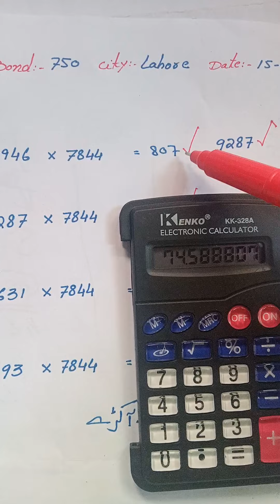prizebond 750 city lahore date 15-07-2022 vip frist back akra roten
prize bond prizrbond frist second tendola prizebond tendola akra open cloze canter forth roteen 750,prizebond,prizebond,bond 750 2022,750 prize bond,prizebond 750,prize bond 750 shehr lahore prize bond 750 city lahore,prize bond 750 shahir lahore prize bond lahore